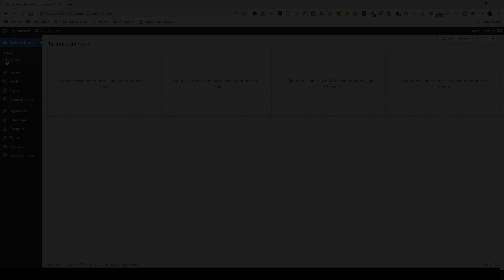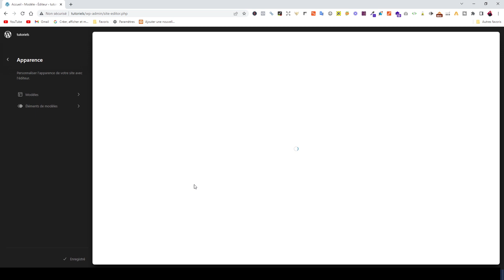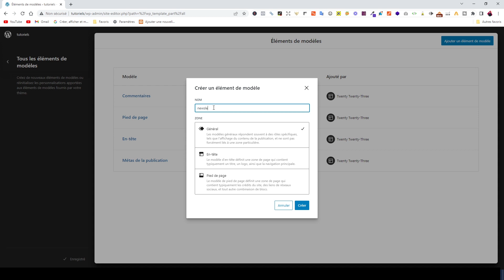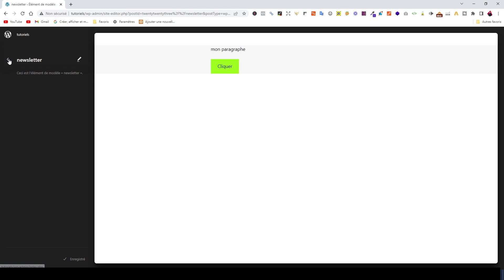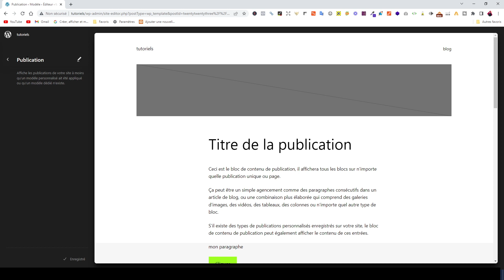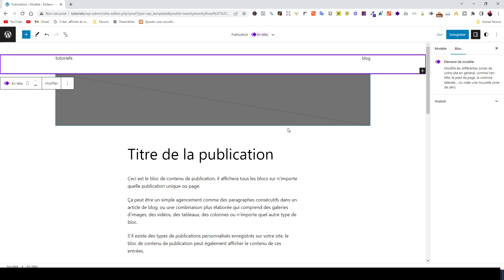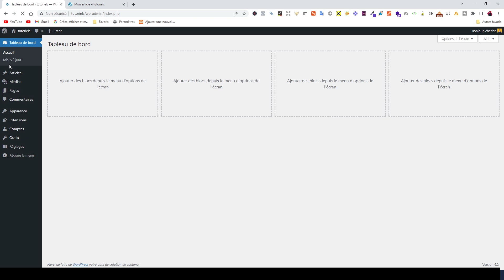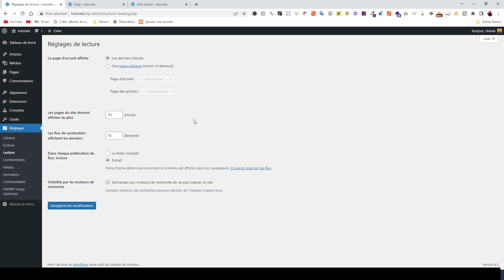Qu'est ce qu'un thème FSE sur WORPDRESS ? et comment l'utiliser.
Dans cette vidéo j'explique les principes d'utilisation d'un thème FSE(full site editing) sur Wordpress. Nous allons voir ce qu'apporte cette utilisation dans la construction d'un site Internet. L'edition complète du site de Wordpress permet de personnaliser chaque page avec un design différent. Ce qui laisse place à une grande créativité. De plus tous les éléments se gèrent à un même endroit. Ce qui permet d'augmenter sa productivité. Si vous ne comprenez pas le principe d'un thème FSE, cette vidéo est faite pour vous.